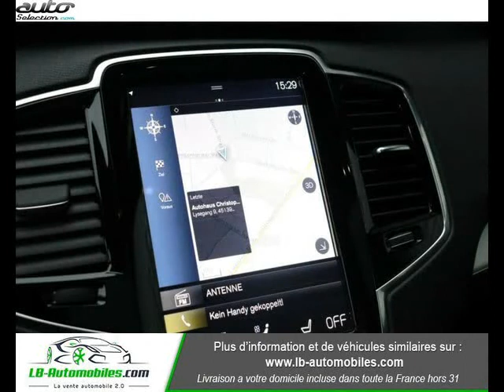Volvo xc90 occasion visible à Beaupuy présentée par Lb automobiles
Cette Volvo xc90 occasion disponible à Beaupuy dans le 31 est mise en vente par Lb automobiles - 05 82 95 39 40 - tous les détails sont